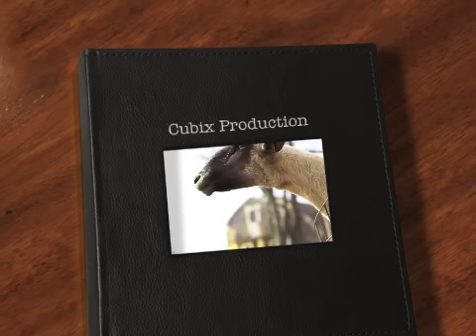Mini-game : SUPER CRAFT BROS PART 1/3 ! (+ serveur !)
Pour passer directement au mini-jeu allez à 8:00

IP du serveur faction : 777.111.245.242:25565

IP des serveurs super craft bros :
1.CBGA.ME
2.CBGA.ME
3.CBGA.ME      Et ainsi de suite jusqu'à 36.